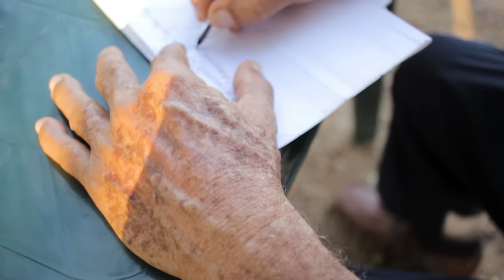El Barroso Pineano - Leonardo Gamarra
Canción en ritmo de porro de Leonardo Gamarra Romero, compositor nacido en Sincé (Sucre, Colombia), interpretada por el autor y acompañado en la guitarra por Jesús Aguas.

Dirección, cámara y edición: Cony Ucros
Grabación, mezcla y masterización de audio: Alejandro Calle
Locación: Finca Florencia, Sincé - Sucre.